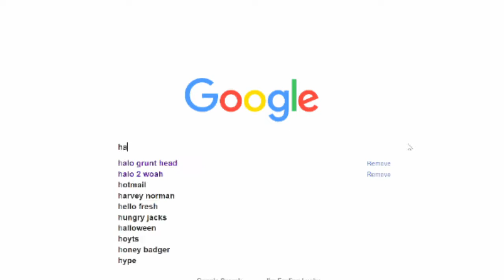Bruce is definitely gay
Halo5.oof